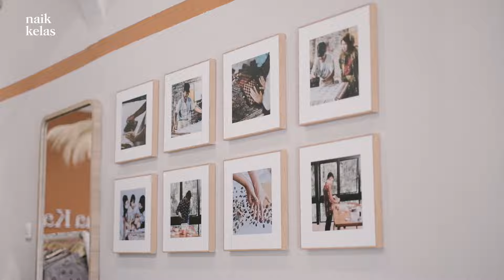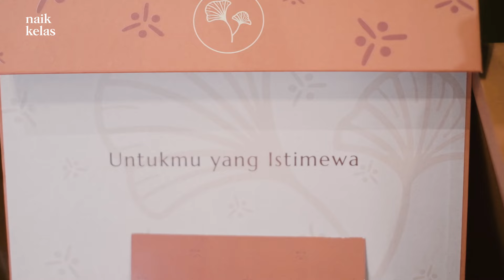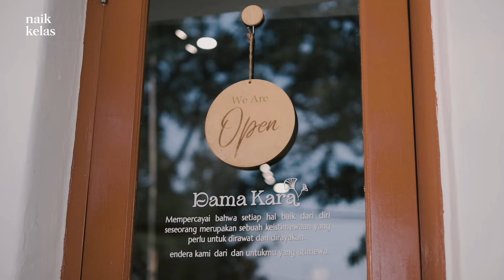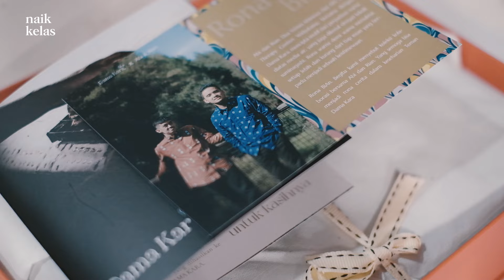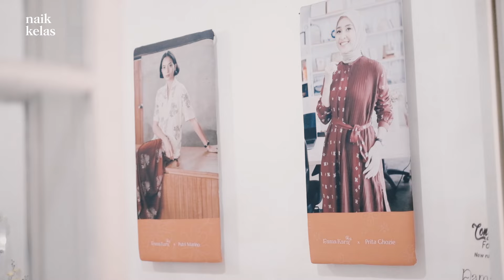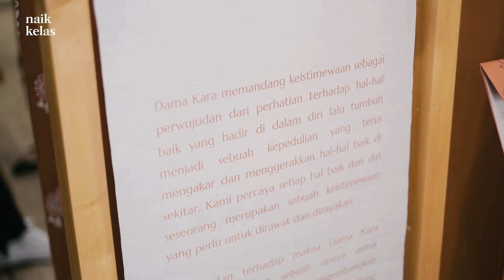Sukses Jual Ribuan Produk Setiap Bulan Hingga Bisa Umrohkan Karyawan, Pengusaha Muda Naik Kelas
Kisah sukses kali ini datang dari Nurdini Prishastiti atau yang akrab disapa Dini, Pengusaha muda wanita pemilik brand fashion Batik Dama Kara.

Berawal dari hobi jualan sejak SD, Dini berhasil membangun Dama Kara sebagai brand pakaian batik yang memberikan kebermanfaatan kepada sekitar lewat karya.

Dini membagikan cerita bagaimana kesuksesan yang berhasil ia capai saat ini adalah buah manis dari niat dan tujuan baik kepada orang-orang di sekitarnya, termasuk melibatkan anak berkebutuhan khusus dan pengrajin lokal dalam setiap karyanya

Dini juga berpesan, kerja keras dan kolaborasi sangat diperlukan dalam membangun sebuah bisnis.  Buat kamu yang sedang merintis usaha dan masih bingung memulai serta mengelolanya, ikuti jejak sukses Teh Dini dengan bergabung dan menjadi bagian dari Diplomat Success Challenge season 15. Temukan informasi selengkapnya di sini:

Tonton video nya sampai habis !